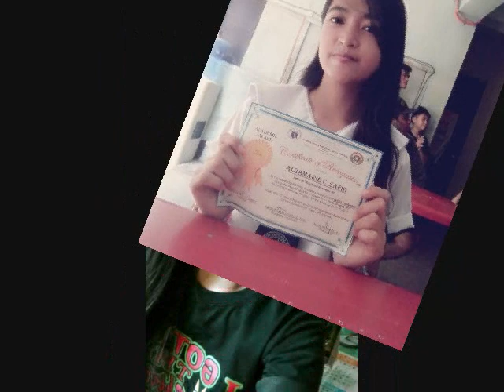Ayaw Pagsaad (LDR)